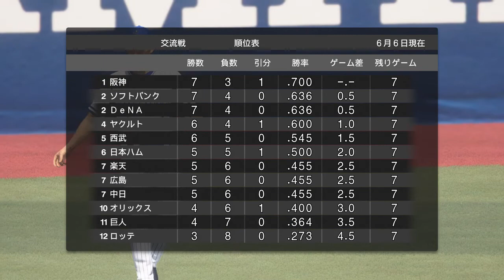Pro Yakyuu Spirits 2019 (PS4) (2020 DeNA Baystars Season) Game #68: Marines @ Baystars